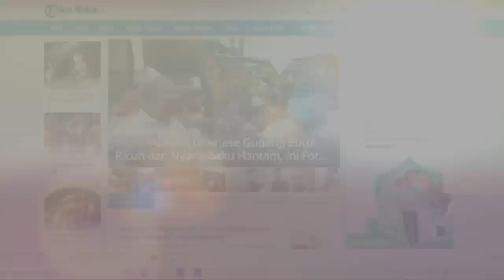Rombongan Menteri Saat Menghampiri Pedagang Kaki Lima di Depan Sekolah Sutomo Medan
Menteri Koordinator Bidang Perekonomian Airlangga Hartato dan Menteri Keuangan Sri Mulyani Indrawati mengunjungi para Pedagang Kaki Lima (PKL) yang berjualan di depan sekolah Swasta Sutomo, Jalan Letkol Martinus Lubis, Kecamatan Medan Kota, Kamis (9/9/2021).

Kedatangan para menteri ini ke lokasi untuk melakukan kunjungan dan melihat pelaksanaan vaksin di Sekolah Swasta Sutomo.

Setibanya di lokasi, kedua menteri tersebut langsung mendatangi pedagang kaki lima yang berjualan di pinggir jalan.

Koordinator Bidang Perekonomian Airlangga Hartato langsung mendatangi pedagang susu kedelai.

Disana, ia langsung berbincang-bincang dengan si pedagang. Usai berbincang, pedagang yang diketahui bernama Sahar tersebut memberikan susu kedelai kepada para rombongan Menteri.

"Bapak diberikan bantuan sebesar Rp 1,2 juta, KTP nya coba lihat kita tes, namanya sama, nomor KTP sama yang paling penting jenis kelaminnya sama," kata Airlangga kepada Sahar.

Tidak mau kalah, Menteri Keuangan Sri Mulyani Indrawati juga mendatangi pedang bakso bakar yang berada di lokasi.

"Dapat berapa penghasilan sehari," tanya Sri Mulyani tanyanya kepada pedagang.

"Sebelum pandemi kita bisa dapat Rp 350 sampai Rp 400 sehari," jawab pedagang bakso bakar.

"Lumayan dong," sahut Sri Mulyani.